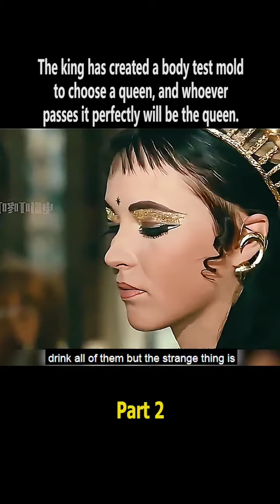The king has created a body test molded & whoever passes it perfectly will be the queen!